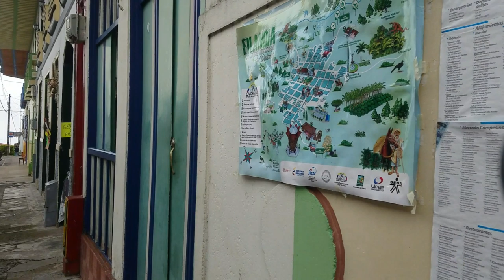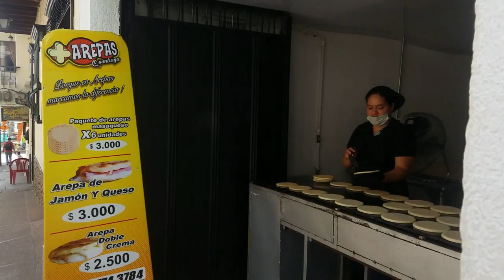Circasia went bust! (or, how I paid my Internet) S8V10